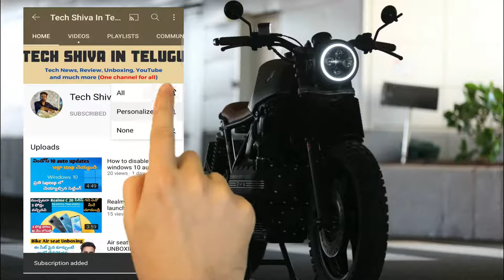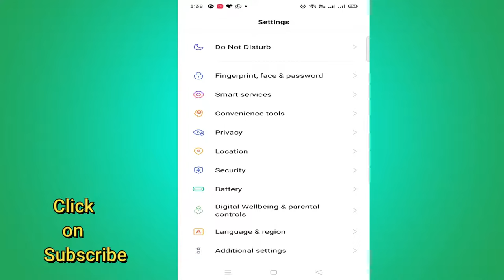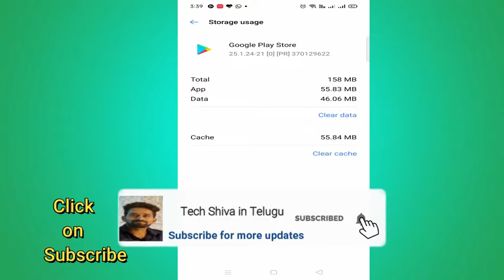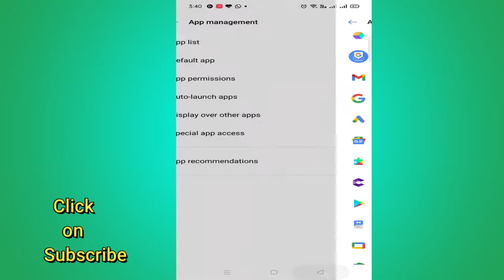How to Fix can't download WhatsApp in Play store 2021| Can't download app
Hello Friends

In this video, I have explained how to fix can't download an app from the play store. There are two steps to follow to fix this issue in the play store.

Cant download app in play store,
cant download whatsapp in playstore,
app is not downloading in play store,
how to fix can't download whatspp in play store in telugu,
play store can't download app in playstore solution,

For daily Amazon deals and offers join me on Telegram
If the link doesn't work search for "TST deals" in Telegram
మీరు నాతో మాట్లాడాలి అనుకుంటే:
My CallMe4 Account Id : shiva9666@cm4
ఈ కింద ఉన్న app ని డౌన్లోడ్ చేసుకోండీ
My Gear:
HP Laptop
Realme x2 pro mobile
A cooling pad for laptop
Magic table for laptop
Tplink dual band wifi router